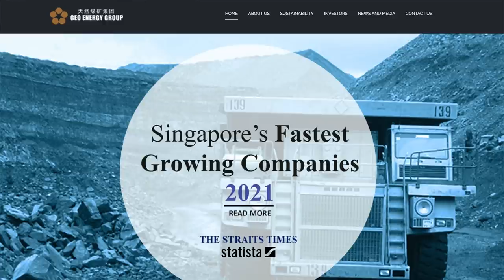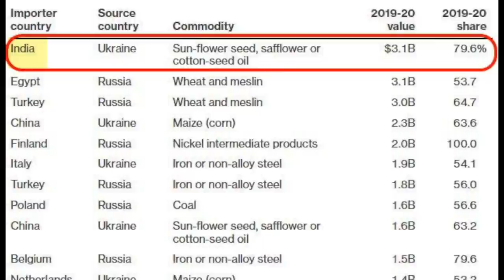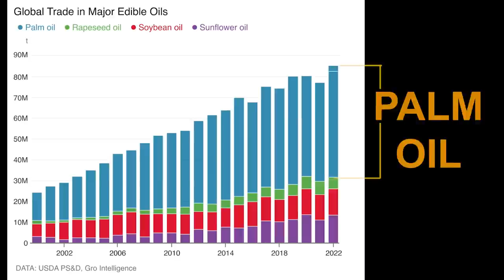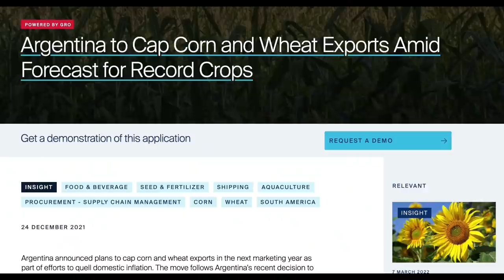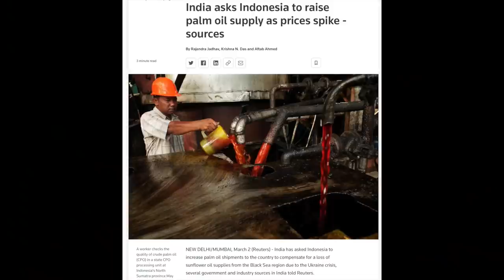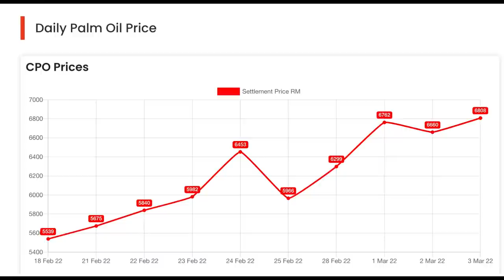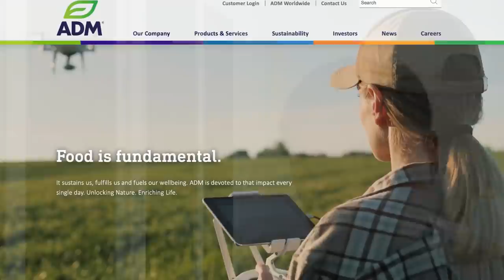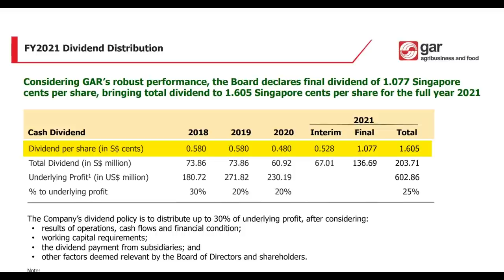The BIG Opportunity In Palm Oil Stocks... Will Crude Palm Oil Prices Reach New Record highs?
Commodity prices across the board have been rising. But why am I'm focusing on palm oil stocks and buying it now?

0:00 Introduction

1:10 Palm oil stocks
P/B value expansion can be seen across many palm oil stocks in singapore
Although prices for golden agri and bumitama agri

2:15 What does Ukraine provide to the world
Ukraine and Russia provide a large part of sunflower oil to the world.
Plantation shortage could extend also to next year

4:50 Hoarding of commodities
Inflation and its effects on commodities.

6:47 Palm oil
Indonesia plans to curb all exports of CPO crude palm oil
India has reduced its tax for palm oil

8:06 Has been the palm oil rally been too excessive?
Palm oil stocks in singapore are cheaper than US listed agriculture firms like ADM
Golden Agri has raised dividends, same as many palm oil stocks.

All sales will be donated away via JOSH TAN BURSARY for needy students

All proceeds will be donated away via JOSH TAN BURSARY for needy students or towards promoting financial literacy.

- FASTEST WAY TO GET RICH
- NOT ENOUGH INCOME TO HAVE CHILDREN?